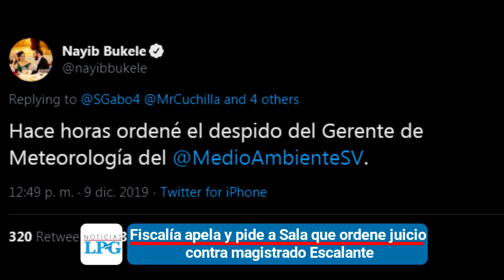Noticiero LPG 9 dic: Una historia de maltratos denunció una exmeteoróloga del Min. de Medio Ambiente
La experimentada  meteoróloga Sandra Martínez relató este lunes las condiciones que llevaron a su renuncia en el Ministerio de Medio Ambiente y denunció irregularidades en la institución, que incluyen maltratos del gerente de Meteorología, Luis García.